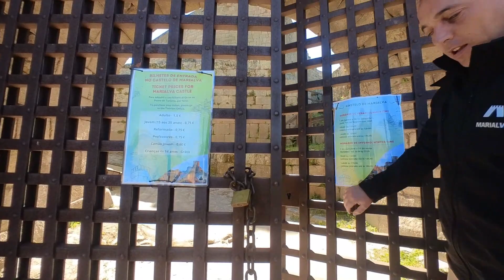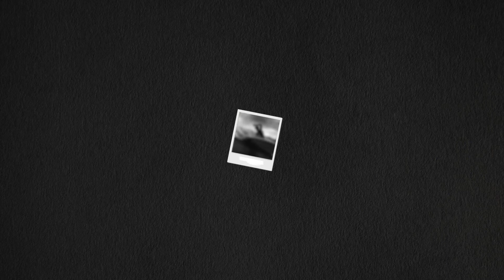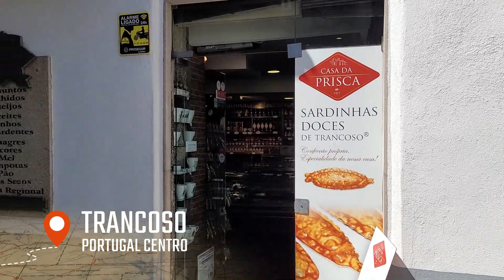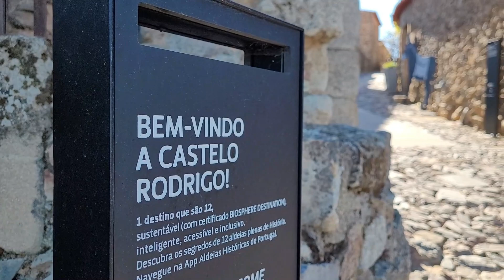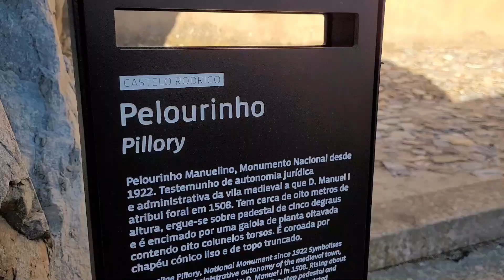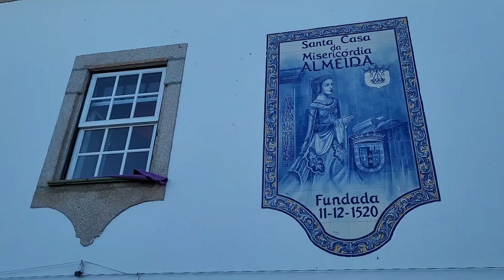PORTUGAL REGIÓN CENTRO #1 Aldeas Históricas con piedras viejas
Portugal siempre nos brinda buenos viajes, así que un año después en las mismas fechas, regresamos en busca de nuevos lugares que descubrir en busca de esos enclaves menos conocidos.
Empezamos por recorrer algunos pueblos de la llamada Ruta de las Aldeas Históricas de Portugal. Empezamos por Marialva, Trancoso, Castelo Rodrigo y finalizamos el día pernoctando con nuestra Picassita en Almeida.
Un recorrido lleno de Castillos, murallas, en definitiva un montón de piedras viejas con las que deleitarse.